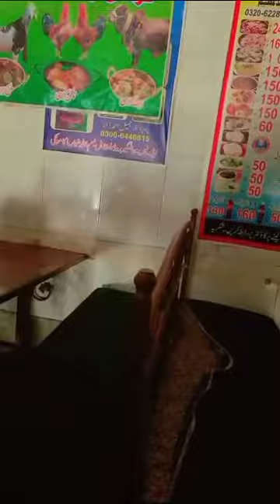this is my mini vlog